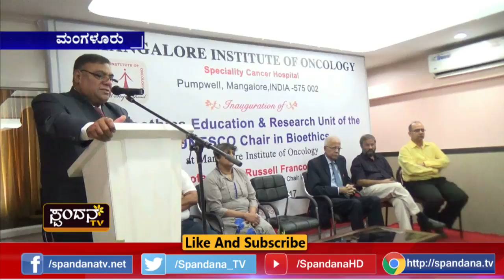ಎಂಐಒ'ನಲ್ಲಿ ಯುನೆಸ್ಕೋ ಜೈವಿಕ ನೀತಿಶಾಸ್ತ ಘಟಕ ಉಧ್ಘಾಟನೆ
ಯುನೆಸ್ಕೋ ಜೈವಿಕ ನೀತಿ ಶಾಸ್ತ್ರ ಘಟಕ ಡಿ. ೨ ರಂದು ಆರಂಭ
ಪ್ರೊ. ಡಾ. ರಸ್ಸೆಲ್ ಪ್ರಾಂಕೋ ಡಿ'ಸೋಜಾರಿಂದ ಉದ್ಘಾಟನೆ